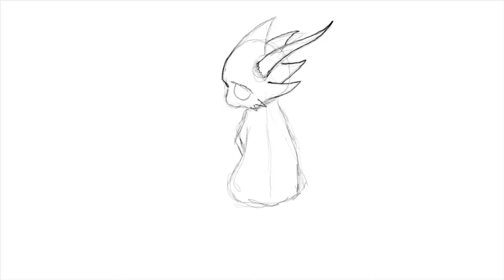Speed Painting Procreate - Ecco come disegno con la Apple Pencil su IPad Pro 10’5 - 4K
DOWNLOAD THIS WALLPAPER IN MY ETSY SHOP!

Beautiful UMartsians! Welcome to this new video!

Hello family! Good afternoon! I want to show you what was born as a new illustration created with the iPad pro and the Apple Pencil. I tried to create a dragon in my style shade after shade. The world of digital illustration is totally new to me.
The power to give life to anything I have in my mind is unbelievable! With the iPad Pro, I have at my fingertips a powerful tool to give vent to my imagination!
I really hope that you like this type of video!
For the rest I expect many shares and like!

on facebook to know other UMARTSIANI like you!

► YOU CAN FIND ALSO ON

my Etsy shop where you will find some of my creations for sale!